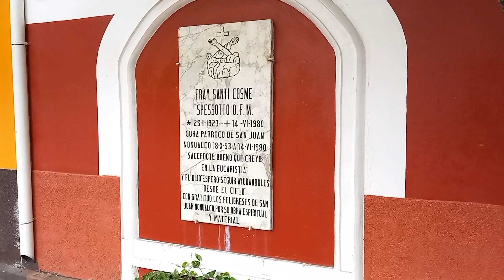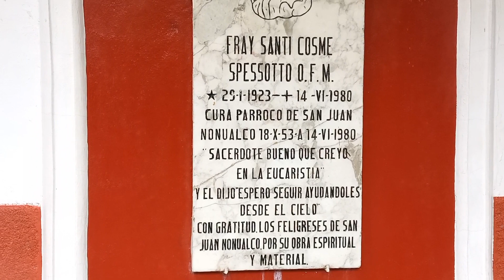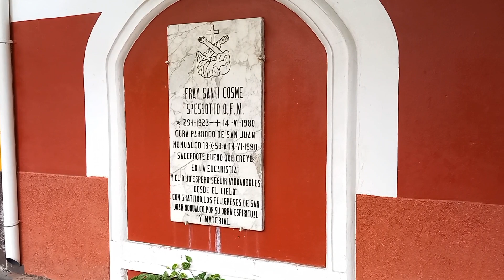Sacerdote Italiano Asecinado En El Salvador 🇸🇻 Por El Egercito Guerra Civil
el padre cosme era un sacerdote De Origen Italiana y fue asecinado en 1980 por el Egercito Salvadoreño al inicio de la guerra civil..